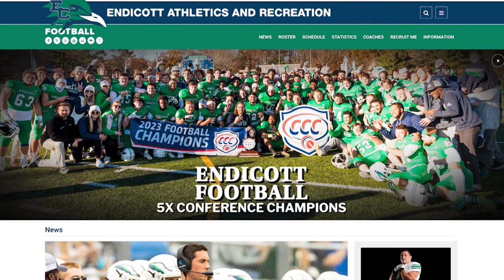BNEWS Sports Report with Anthony Matos: January 25, 2024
Here is the latest update in our weekly sports report with Anthony Matos. Featuring Charlie Andriolo Going to Endicott news story and highlights from the girls and boys basketball games.